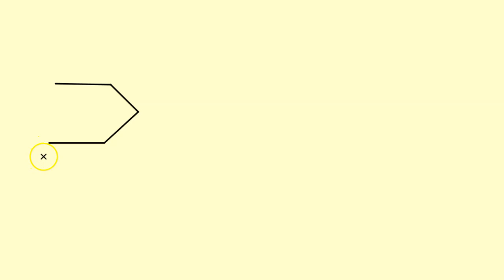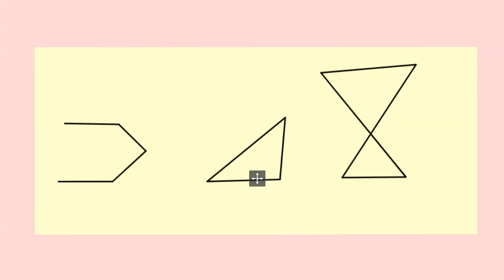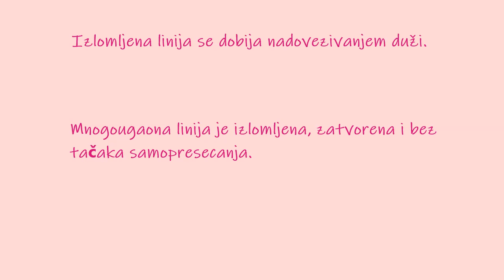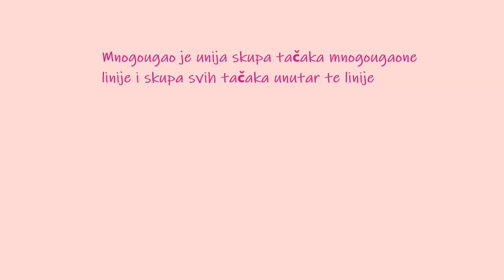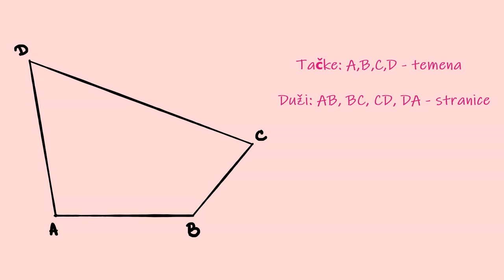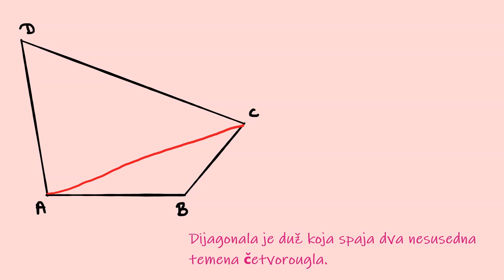Četvorougao - pojam i elementi